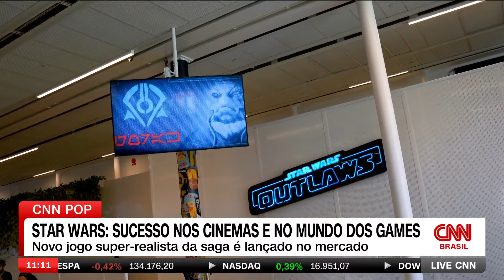Star Wars: sucesso nos cinemas e no mundo dos games | LIVE CNN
Star Wars Outlaws é o primeiro game do universo da franquia feito no mundo aberto. Lançado no fim de agosto, o jogo impressiona os fãs pelo alto nível de realismo de sons e de qualidade de imagens.